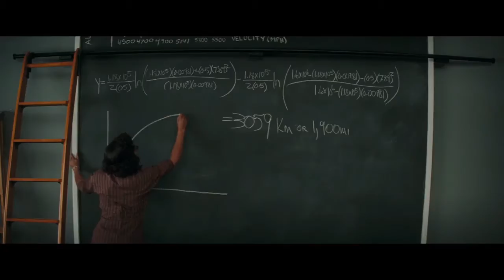Hidden Figures movie review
22TigerDude reviews the drama history film written and directed by Theodore Melfi. Starring Taraji P. Henson, Octavia Spencer, Janelle Monae, Kevin Costner, Jim Parsons, and Kirsten Dunst. What are his thoughts on this film? find out here.